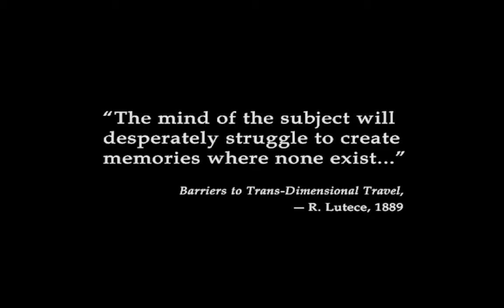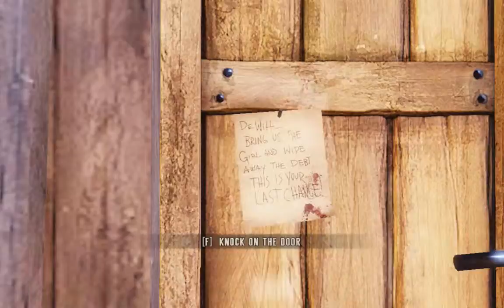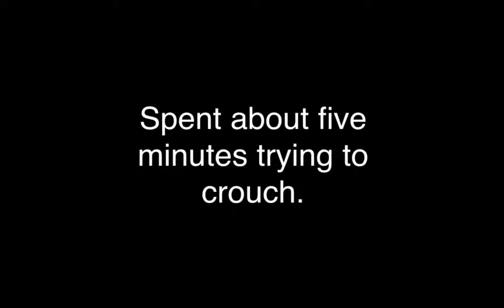Bioshock Infinite Episode 1: ORGASMIC CHOIR